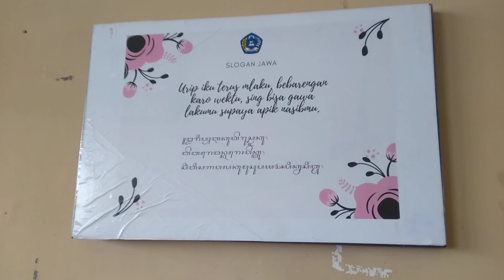Life goes on with time, bringing you to your destiny.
Learn Javanese and English with @nenymar1000